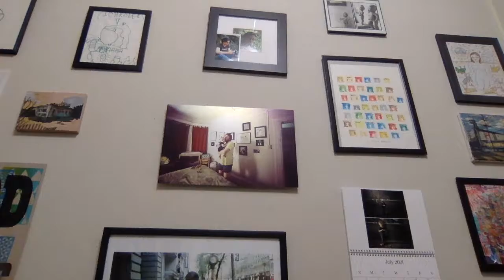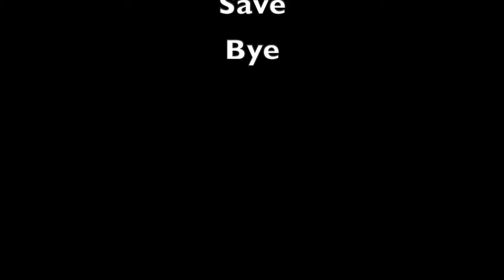The Galaxy House! | Evil Galaxy 2: Revenge Awaits!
I finally finished the shorts for Evil Galaxy 2!